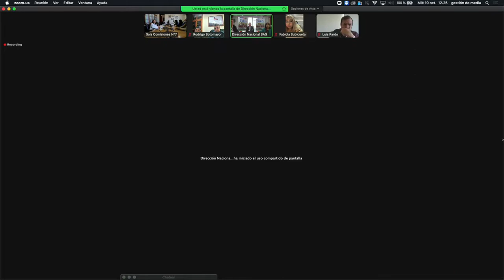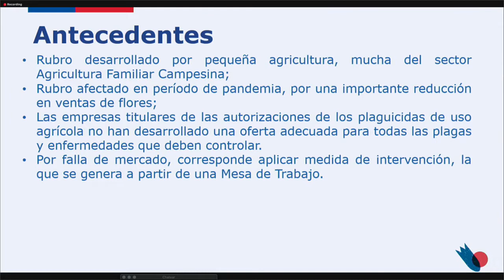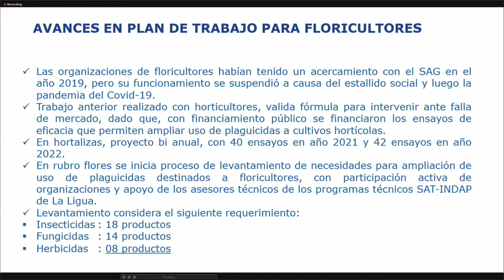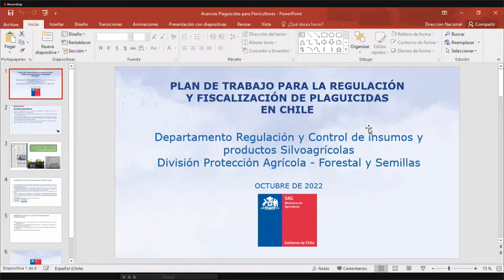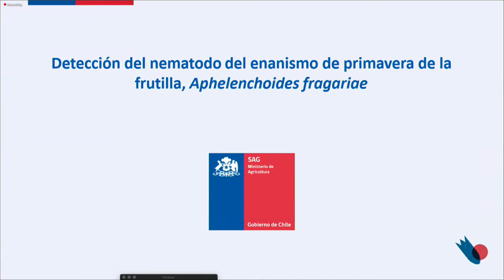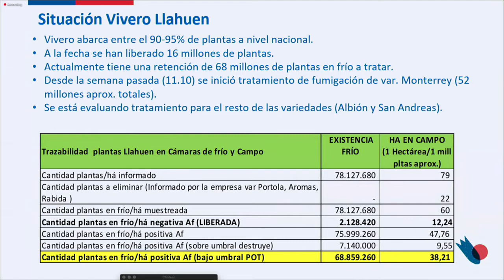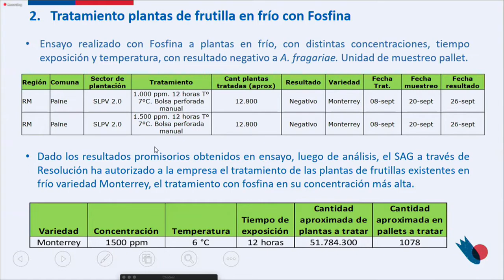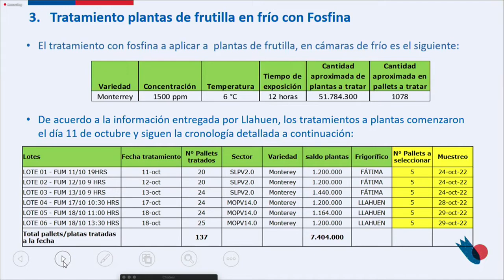Comisión de Agricultura - 19 de Octubre 2022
HORARIO: 12:00 a 13:30
MATERIA: 1.- Con el objeto de conocer los resultados del estudio del nematodo de la frutilla, y los avances de la mesa de trabajo en materia de plaguicidas para la floricultura, además del resultado de la consulta pública sobre estructuras subterráneas de reproducción vegetativa de especies ornamentales.

Invitados:
La Directora (s) de del Servicio Agrícola y Ganadero, SAG, señora Andrea Collao.

flickr 📷 Senado_Chile

Artículos Relacionados